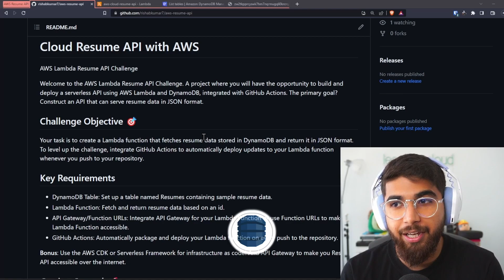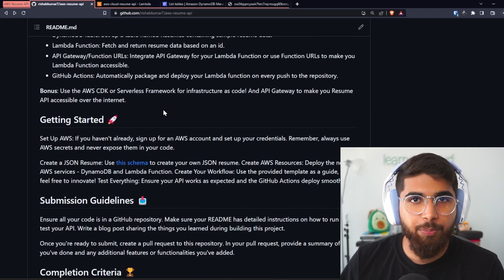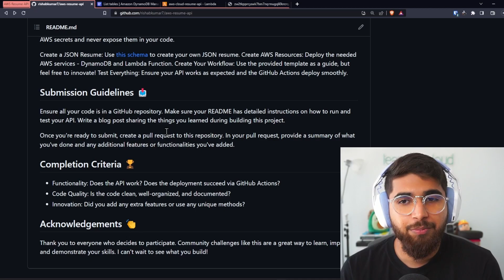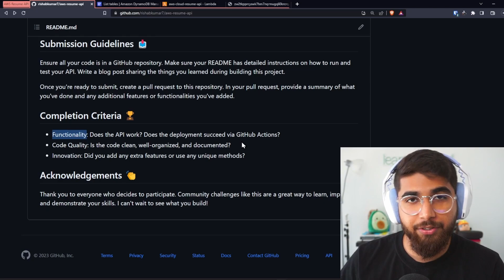Beginner Cloud Project in AWS | Cloud Resume API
Looking for a beginner friendly cloud project idea?
AWS Resume API: A project where you will have the opportunity to build and deploy a serverless API using AWS Lambda and DynamoDB, integrated with GitHub Actions.
The Goal is to construct an API that can serve resume data in JSON format.

Timestamps:
0:00 intro
0:40 the project
2:08 how to build it
4:23 outro